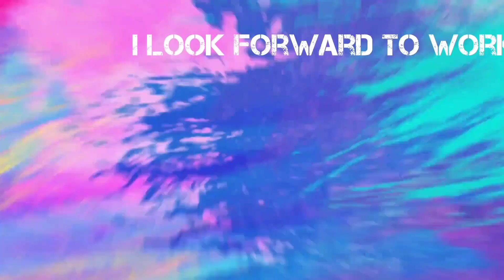【門脇誠のユニークすぎるトレーニングが話題】